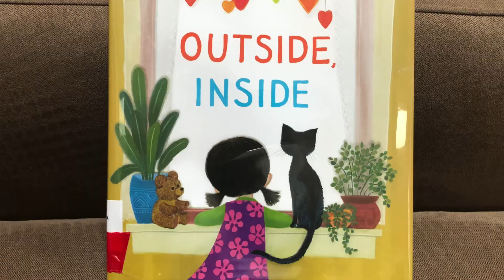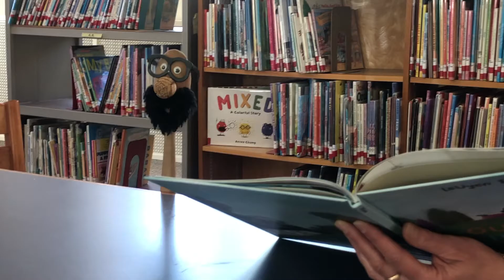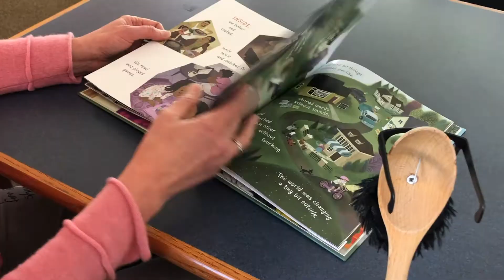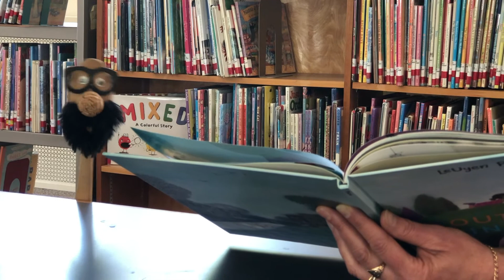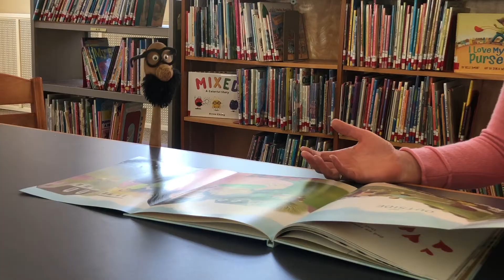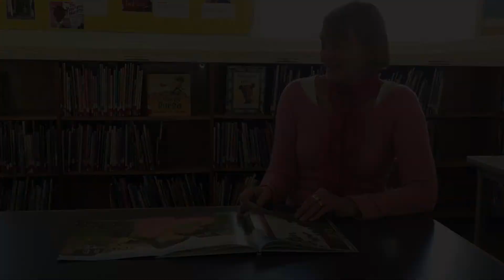SPOONY READS WITH MS MARDAWN